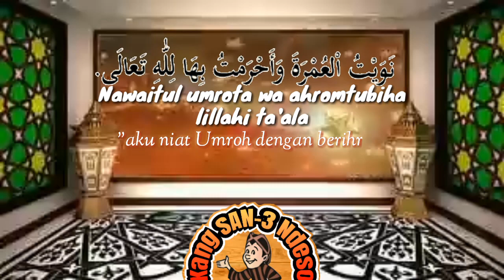Niat Umroh / Umrah Lafadz dan Bacaannya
Bacaan niat umroh,  arab,  latin,  arti dan cara bacanya